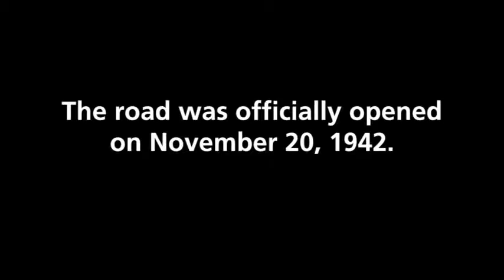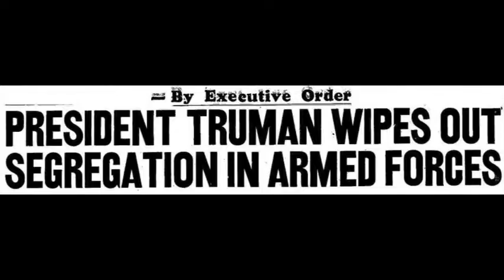African-American Trailblazers: Building the Alaska Highway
(Book) The Black Soldiers Who Built the Alaska Highway: A History of Four U.S. Army Regiments in the North, 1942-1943

Recommended Alaska WWII Books
Complete Guide to World War II's Forgotten War: The Aleutian Campaign in Alaska and North Pacific Against Japan
The Capture of Attu: A World War II Battle as Told by the Men Who Fought There
Alaska at War, 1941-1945: The Forgotten War Remembered
The Aleutian Warriors: A History of the 11th Air Force & Fleet Air Wing 4, Part 1
Soldiers of the Mist: Minutemen of the Alaska Frontier

This video was created by the National Park Service in Alaska.
The National Park Service (NPS) is an agency of the United States federal government that manages all national parks, many national monuments, and other conservation and historical properties with various title designations.[1] It was created on August 25, 1916, by Congress through the National Park Service Organic Act[2] and is an agency of the United States Department of the Interior. The NPS is charged with a dual role of preserving the ecological and historical integrity of the places entrusted to its management, while also making them available and accessible for public use and enjoyment.
As of 2017, the NPS employs approximately 27,000 employees who oversee 417 units, of which 59 are designated national parks

Video credit: US National Park Service (Federal government video productions are generally public domain, but any copyrighted content such as music that has been found in this recording has been registered with the appropriate rights holder.